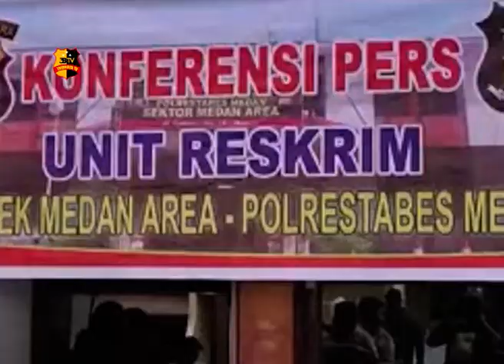PEGASUS POLSEK MEDAN AREA TANGKAP PELAKU PEMBUNUHAN